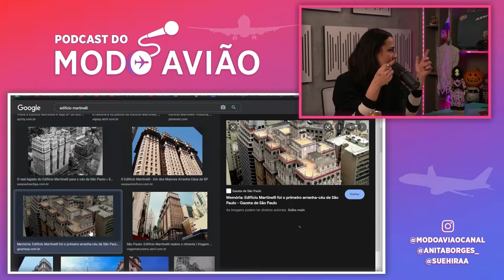A ASSOMBRAÇÃO DO EDIFÍCIO MARTINELLI - PodViajar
🎙 PodViajar Completo:
📍 HISTÓRIAS E MISTÉRIOS VIAJANDO PELO BRASIL (HALLOWEEN) [08] PodViajar

📲 Instagram e YouTube Juliana Valente
@terrorcomtudo @terrorcompet  @Terror com Tudo

✈ Viajantes, caso tenham dúvidas e ideias para os próximos vídeos é só deixar aí nos comentários :)

✂ Cortes estão liberados depois de 24h do episódio ter acabado
📝 Não se esqueça de sempre colocar a divulgação do vídeo completo na descrição do corte 😊